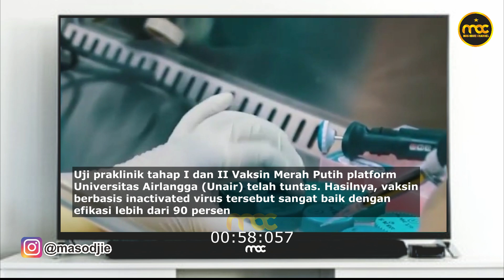Kabar Baik, Vaksin Merah Putih Selesai Uji Klinis